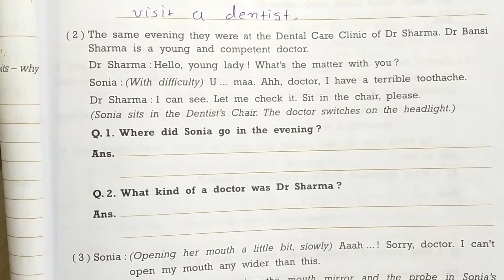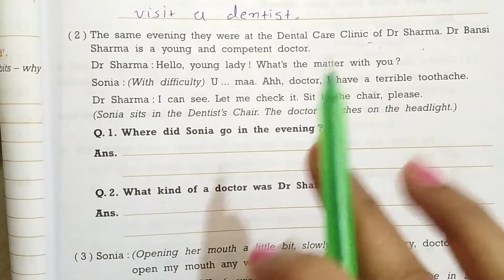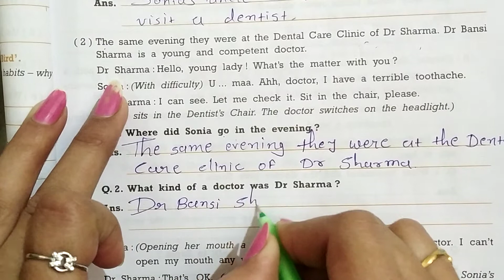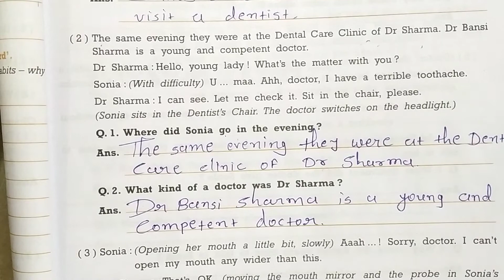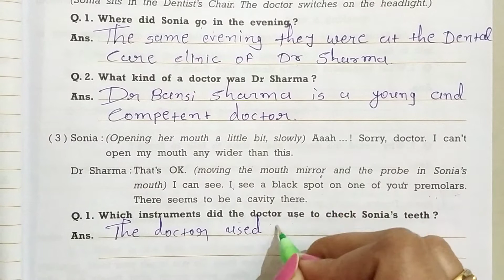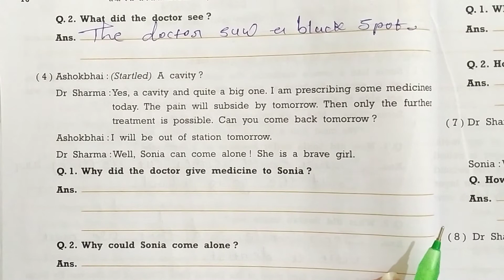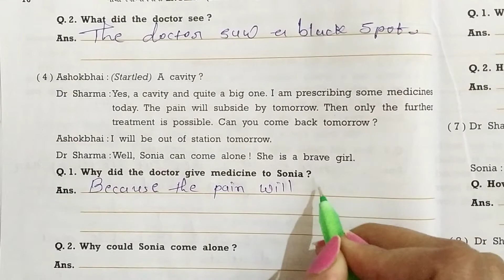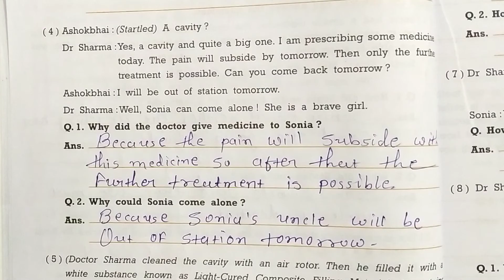15/01/2021 std:9th ENGLISH